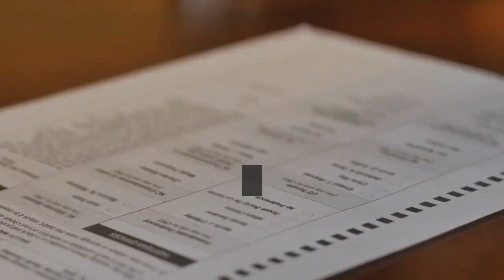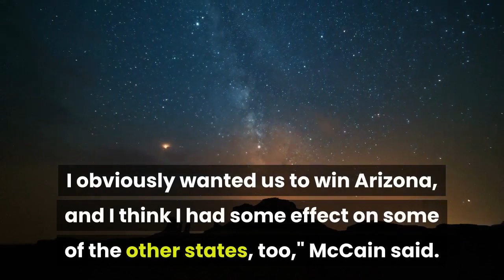'I think I had some effect' Cindy McCain pleased with Joe Biden's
PHOENIX – Lots of people can, and have, laid claim to narrowly turning Arizona for President-elect Joe Biden last month. But there are few who can do so more convincingly than Cindy McCain. Her respectful support for Biden, coming from a lifelong Republican and widow to the late Sen. John McCain, who dominated Arizona politics for decades, arguably helped push just enough GOP women into the Democrat's column to win what turned out to be the closest state in the country. Biden defeated President Donald Trump in Arizona by fewer than 11,000 votes. It was only the second win for a Democrat in Arizona since 1948. In an interview with The Arizona Republic, which is part of the USA TODAY Network, McCain said she had been reluctant to get involved but is satisfied with the result and looking ahead to seeing Republicans have a seat at the table in the Biden administration, perhaps including her."Like everyone else, I couldn't sit still any longer. I had to do something," she said Wednesday. "When I did it, I jumped in with all fours. I did all the commercials. I did over 50 interviews in a one-month period, which is pretty intense.""I obviously wanted us to win Arizona, and I think I had some effect on some of the other states, too," McCain said. "I'm very happy with what happened and I'm very proud to have played a small part in all of this to bring him over the finish line."On Sept. 22 — two weeks before voting got underway in Arizona — McCain publicly endorsed Biden, citing her long-standing friendship and respect for someone who usually disagreed with her husband, but never wavered in his love of country."I made a plea like so many others. 'Look, I'm a Republican, I'm going to remain a Republican, but we deserve better,'" she said. Coming from McCain, the woman whom Republicans wanted to make first lady in 2008, it received national attention and wound up as part of the argument Democrats made to urge Republicans to cross over because of Trump's polarizing politics. McCain appeared in ads for Unite the Country, a political action committee that advocated for Biden's election and targeted what it considered a million persuadable veterans in battleground states, such as Pennsylvania and Arizona."The response we got was phenomenal, in terms of people watching them to the finish," said Steven Schale, the executive director of the PAC."When you would test the efficacy of the spots, they were doing really well with focus groups that a couple of groups were doing. You know, I think the thing about Mrs. McCain is she could validate Joe Biden as a person in a way that very few people could."The message we were able to eventually get up on TV in Pennsylvania and also in the digital world I think just provided the answer to that real important last-minute reassurance to voters who probably were the types of voters who voted for Trump and didn't really want to do it again.